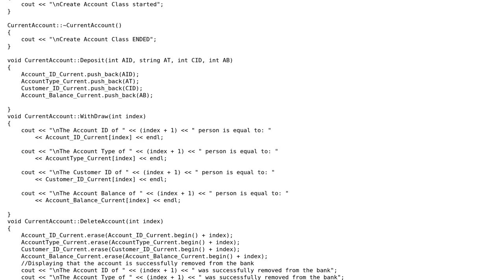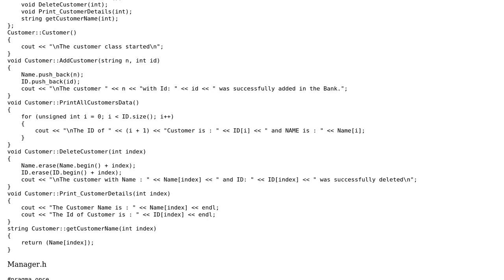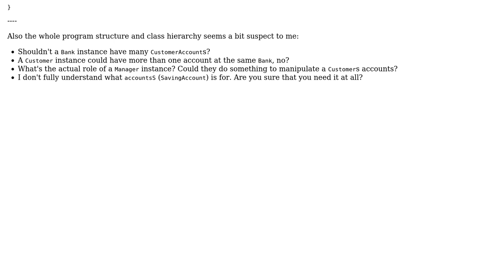Banking system using polymorphism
With thanks & praise to God, and with thanks to the many people who have made this project possible! You are responsible for your own actions.